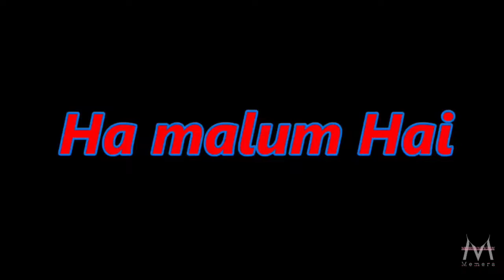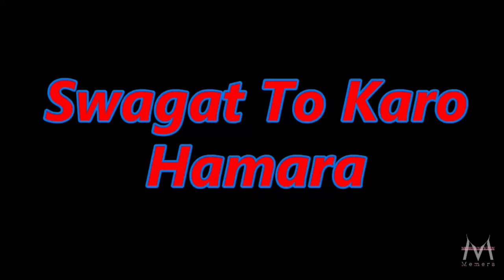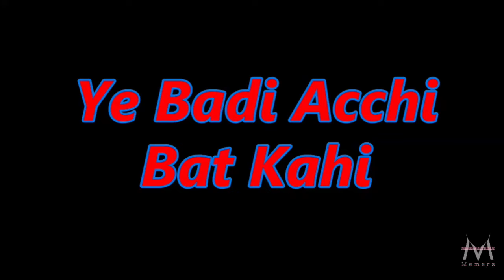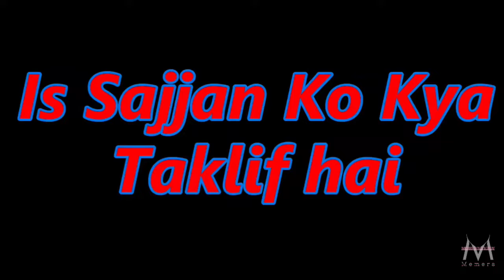Latest Memes || 51 Memes clips || Comedy memes